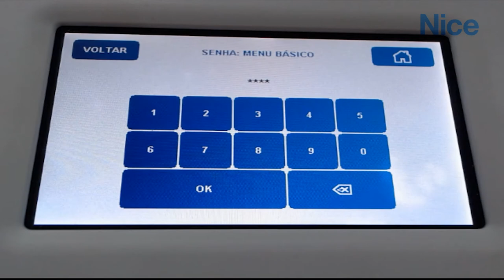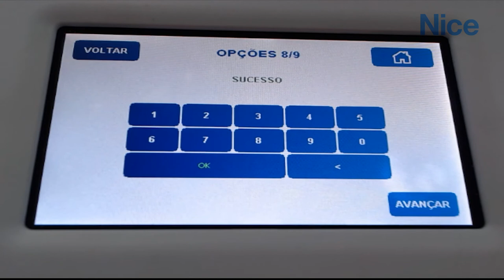Novo Guarita MG3000 | Como alterar senhas do Menu BÁSICO e AVANÇADO